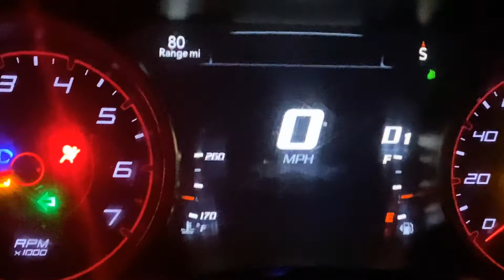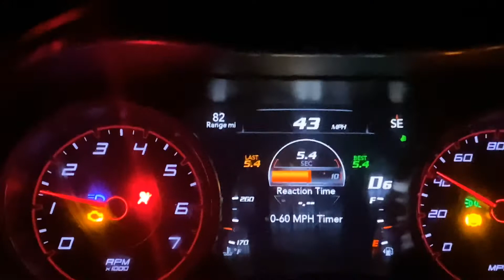DODGE CHARGER RT AFTERMARKET AUXILIARY MOUNTED LIGHTS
People use to ask me all the time , why do I have all of those lights on my car ..? Am I a UC? Do I work with the Feds? Are you roadside assistance 😂😂 and so many other questions ... Today is a short video and I’m just walking around the car filming . Not much going on I’m this video , just wanted to show you all the light set up I had in the car